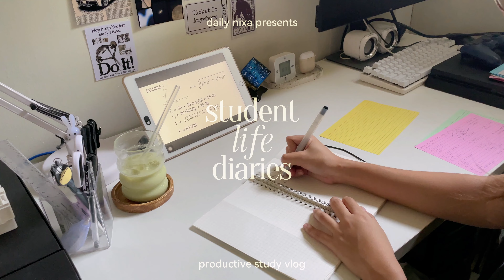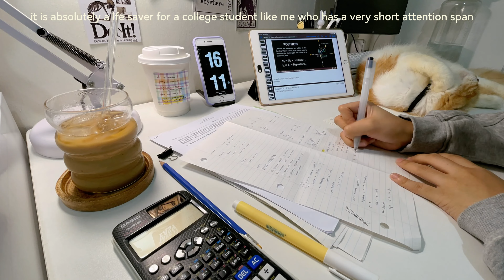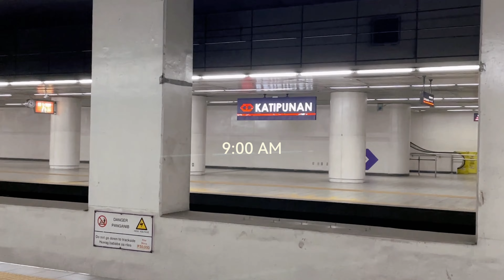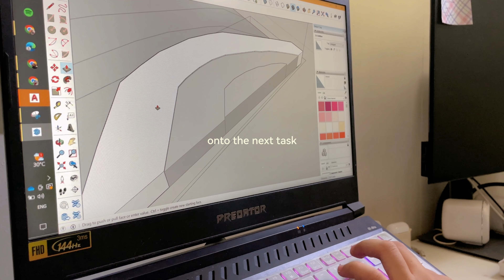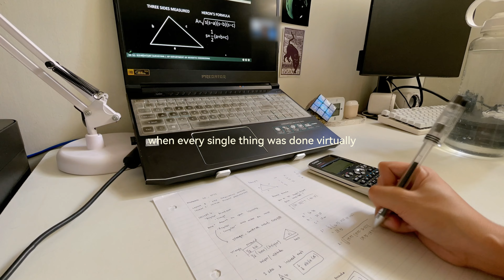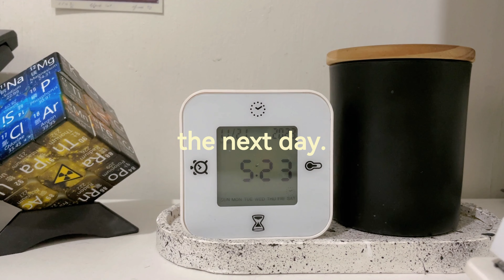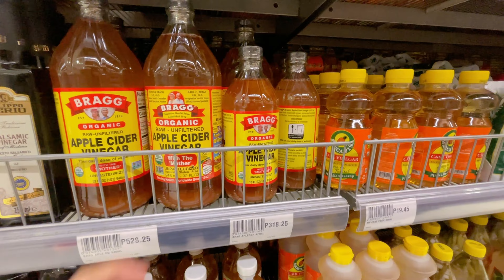uni vlog 🎧 | intense studying, productive week, visiting a korean cafe 🍰☕️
open me!

(っ◔◡◔)っ ♥ [𝐟𝐫𝐨𝐦 𝐦𝐞 𝐭𝐨 𝐲𝐨𝐮] ♥
﹄hey lovely viewers! Welcome to another school vlog! Join me on an exciting journey through a week in the life of a college student! I'm thrilled to share the intense study sessions and exciting moments I had all week long. Your support means the world—thank you for being here! 🫶🏼 I appreciate each and everyone of you! 🌷

🥑: 2700 🫶🏼